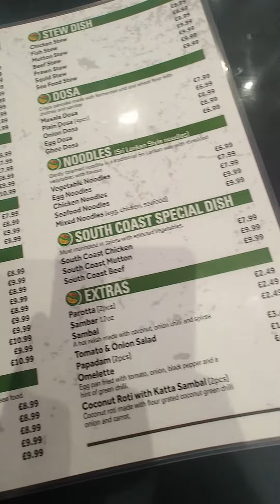South indian food in worthing/brighton. Kerala,Tamil food DOSA EXPRESS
Address: 136 Montague St, Worthing BN11 3HG
Hours:
Closed ⋅ Opens 11 am Sat
Updated by others 4 weeks ago
Menu: dosaexpressworthing.co.uk
Reservation: dosaexpressworthing.co.uk